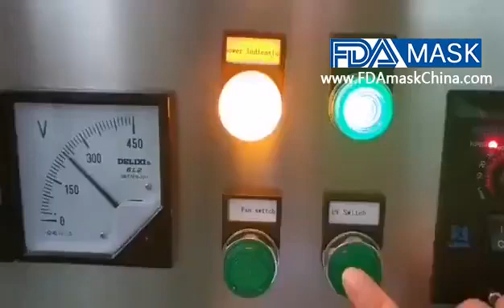Masque facial N95 KN95 masque médical jetable machine de stérilisation à la lumière UV machine de tu